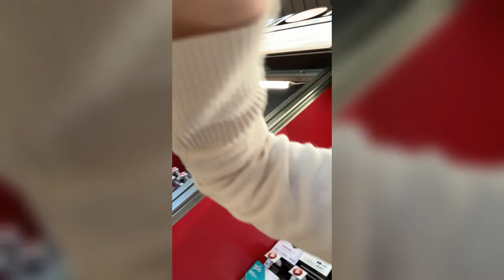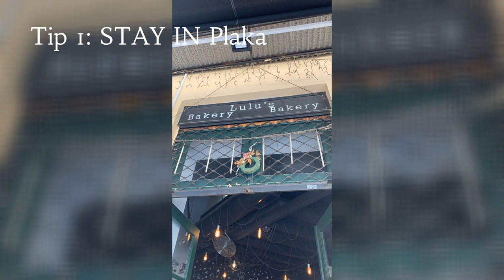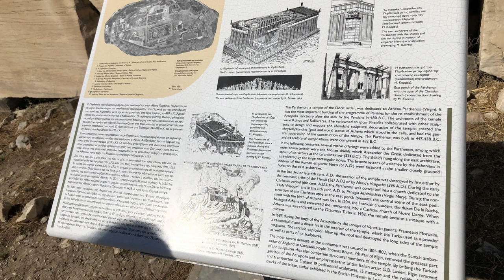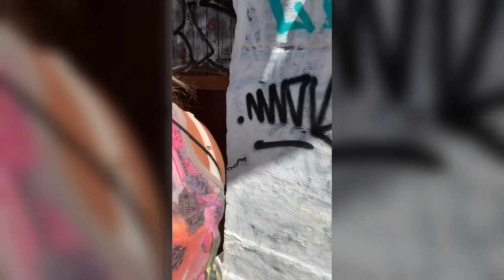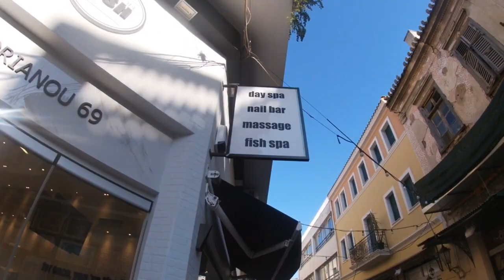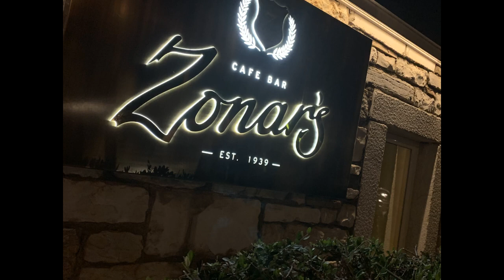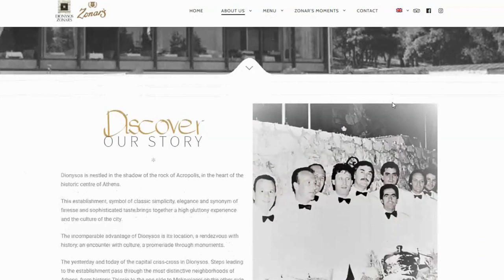Athens Travel Vlog, Our Athens Travel Tips, Join our Travel to Athens Greece (3 days in Athens)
Athens Travel Vlog, Athens Travel Tips, Travel to Athens Greece (3 days in Athens). Enjoy our Greece Vacation Travel Guide. We spent 3 days in Athens  Greece,   Part 1 is our first few days in Greece. In part one, of our Greece Vacation, we visit the Acropolis. The Acropolis tour was great! Watch for some Acropolis travel tips. W also wander the streets of Athens and, visit an amazing couple of restaurants and so much more! The Athens restaurant by the name of "Diporto Athens" was a hidden gem. If you want to experience one of the best authentic restaurants in Greece, choose Diporto.   We have so many great Athens recommendations. This travel guide will help you explore Athens. So follow along as we explore Greece and this video is all about Athens Greece. We did a lot of research on our vacation to Greece prior to the trip. We start our trip in Athens Greece and then see much more of the country in part 2. Join Me-Kathy, My friend Lisa, My Cousin Annie, and her daughter Kristen as we have an adventure through Greece. Greece has so much to see and we barely scratched the surface on our Greece on a budget trip. For now, watch my Greece part 1 our Greece Travel Vlog. Follow our fun visit to Greece! We had a blast. Greece has something for everyone, Greece for Families, Greece with Children, Greece girls trip, or Greece Honeymoon!  Hopefully, watching it will be fun for you. Clearly not as fun as being there! We are just getting started.

Chapters:

0:00 Intro
3:10 Arrive in Chicago to change planes
7:50 Arrive Athens
8:52 First Airbnb
10:09 Tip number 1 stay in the Plaka area
13:56 Day 2 Starts
14:42 Ouzo Bar Brettos
16:16 Acropolis Tour
20:10 Man Signing on the street
22:23 Diporto Restaurant (Hdding gem)
28:36 Dionysos Zonar's Restaurant
30:55 Late Night Athens
33:08 Stray Cats in Athens

Thank you for visiting my Channel! Kathryn Brooks
This Travel Channel is just getting started, but you will not be disappointed.

I have part one of our trip already on the channel. We spent 3 days in Athens. Then proceeded on our road trip to Nafpaktos and beyond.
Here are the links to the products I highly recommend for your trip.

 Turkish Towel

Reef Safe Sunscreen

Water Shoes,